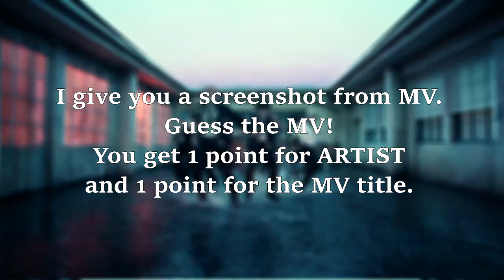Guess That Kpop MV from FILMING LOCATION #2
I give you a screenshot from MV that shows the filming set and you guess the artist and the MV. Might be the real set, might be CGI, I don't even know what I did put in there anymore :D